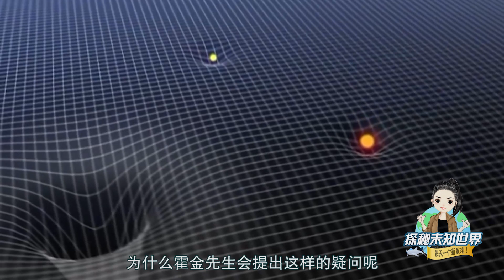霍金曾推翻黑洞論？黑洞沒有邊界，哪來的進出？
霍金曾懷疑過，黑洞或許根本不存在，或許它只是一個扭曲的空間，在這種懷疑的基礎上，霍金先生提出灰洞理論，稱宇宙中或許存在另一種類似黑洞模型的星體。